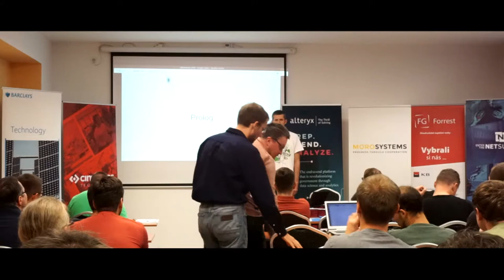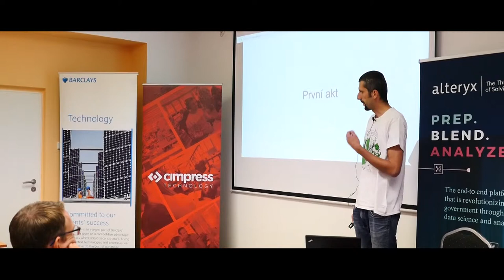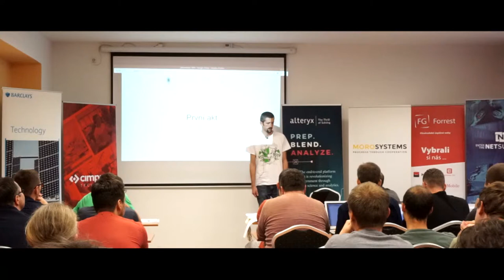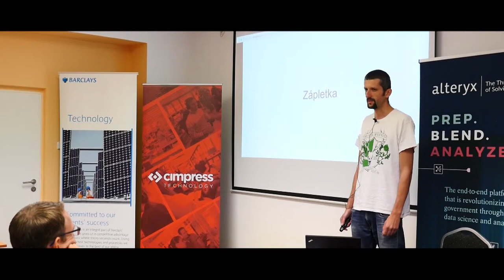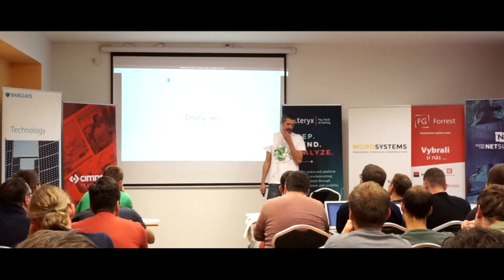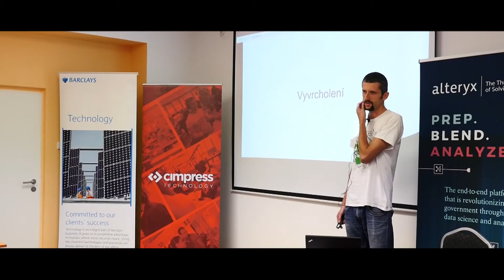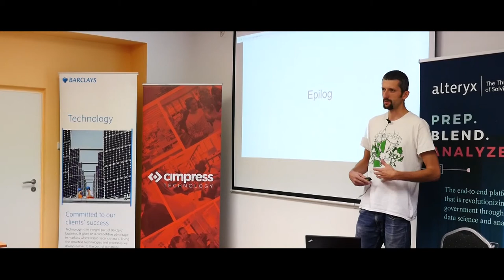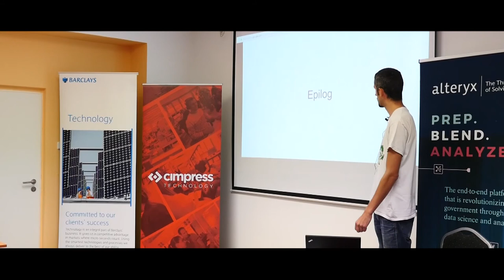Vlastimil Dolejš: Zkušenosti s vývojem v Ukrajině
Příspěvek obsahuje moje zkušenosti se zadáváním práce na dálku a jaké ponaučení jsme si z toho vzali.